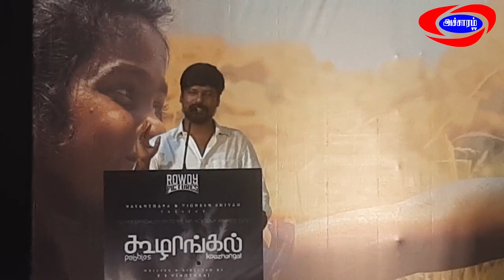Koozhangal Movie Press Meet| Director Vigneshsivan| Director Vinothraj| Speech|Accharam TV